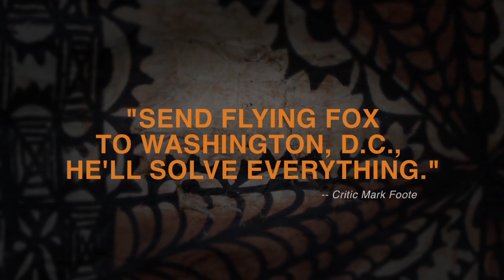When The Man Went South (English Trailer)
When the Man Went South is a story about a Tongan hunter named, Flying Fox (Soane Prescott). He is instructed to set out on a journey by his village chief, Singing Whale (Loketi Tatafu), to learn about his strengths as a man. During his journey he meets two warring villages and attempts to mediate their differences. Flying Fox applies the lessons he learned on his journey when he returns to his home village to find trouble.

Director: Alex Bernstein
Producer/Editor: Agent Ogden
Producer: Viliami T. Halapua
Director of Photography: Zach Heffner
Sound Engineer: Derek Hanley

Starring:
Soane Prescott - Flying Fox
David "Poi" Tonga - Yellow Leaves
Alafua Topui - Ant
Sione Ma'u - Slow Bat
Kelepi Fonohema - Clever Eel
Taipaleti 'Atu'ake - Two Palms
Loketi Tatafu - Singing Whale
'Isileli Vasa - Spry Porpoise
Vaka Peau - Throws Left
Kite Fatai - Wet Foot
Jasmine Hapihau - Dawn
Kamaloni Afu - Gecko Lizard
Kamelieli Fatai - Skipjack
Afasa Loni- Redbird
'Ilisapesi Uitalia - Swiftlet
Fiula Afu - Home Village Boy
Bernie Duncan- Alejandro
Kevin Keys - Felipe